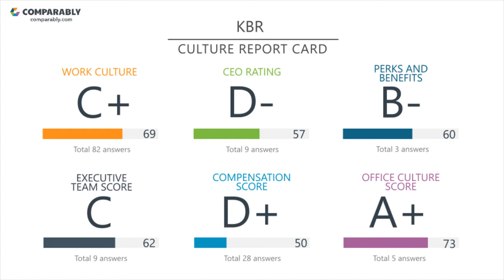Working at KBR - May 2018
See KBR's Company Culture as rated by their employees on Comparably (May 2018). KBR's workplace culture scores are based on 142 ratings.   KBR's Diversity Score ranks them in the Top 30% of similar sized companies.